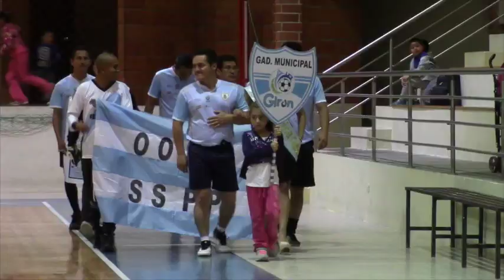Record de equipos en inauguración de IV Campeonato Interinstitucional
En la noche del martes 17 de octubre, en el coliseo Esteban Lucero se inauguró el cuarto campeonato Interinstitucional que es organizado por el GAD Municipal de Girón, la presente temporada arrancó con récord de equipos participantes, los juegos se desarrollaran en el coliseo y el parque “25 de Junio”.